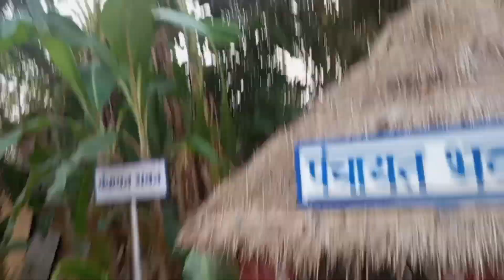mayeke me kaha kaha ghume hamlog|bachhelog to😱|daily vlog